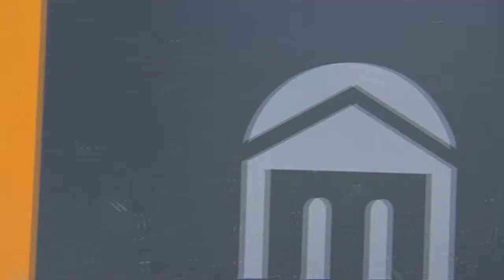CAPG Then and Now Exclusive (5 of 5): Allan Schear Interview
In the final segment extending the story of CAPG then and now (aired on the Buzz the week of April 28, 2014), current CAPG co-advisor and Com professor Allan Schear shares his experience as co-advisor from when he was chosen for the role to now and how his experience in broadcasting has helped shape the CAPG of today. (Portions of this interview were used in the original special report.)